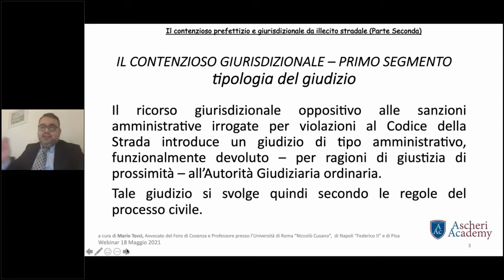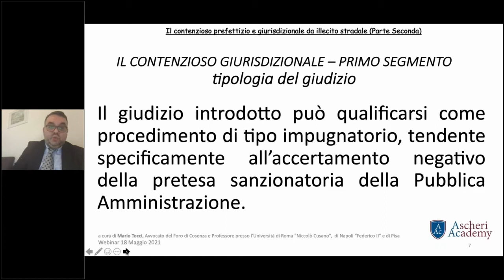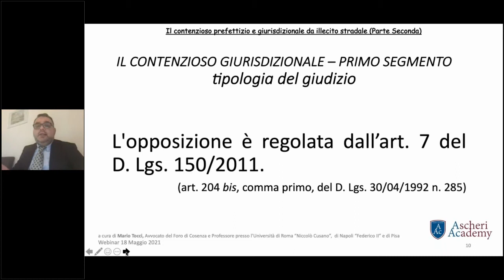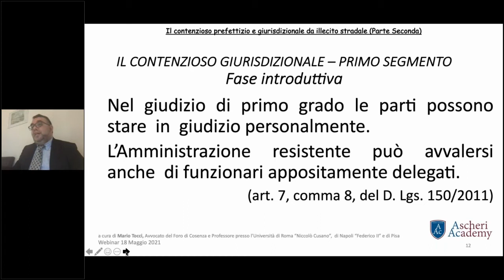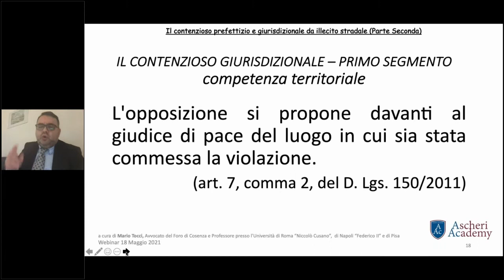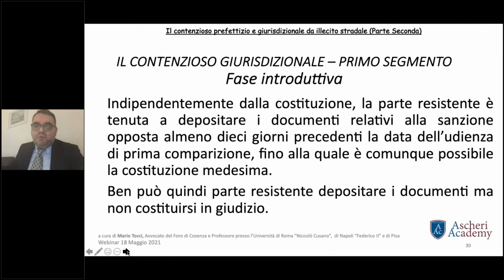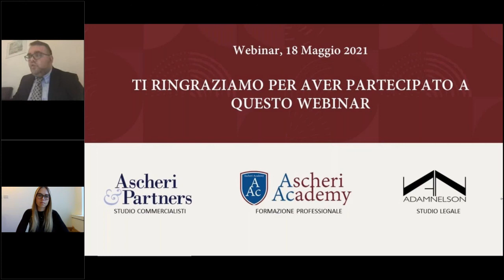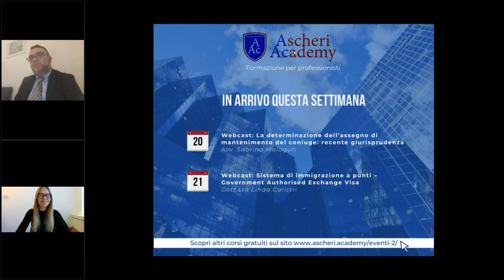Webinar: Il contenzioso prefettizio e giurisdizionale da illecito stradale (Parte II)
Mario Tocci, Avvocato in Cosenza e Docente presso l’Università Niccolò Cusano in Roma, ci parla del contenzioso prefettizio e giurisdizionale da illecito stradale nel secondo di una serie di tre Webinar gratuiti offerti dal team di Ascheri Academy.

Programma
» Seconda Sessione: Contenzioso Giurisdizionale (Primo Segmento)
• Tipologia del giudizio;
• Legittimazione attiva e passiva;
• Competenza territoriale;
• Fase introduttiva.